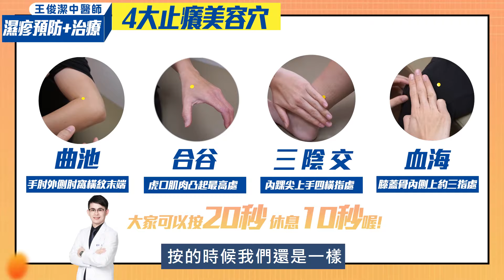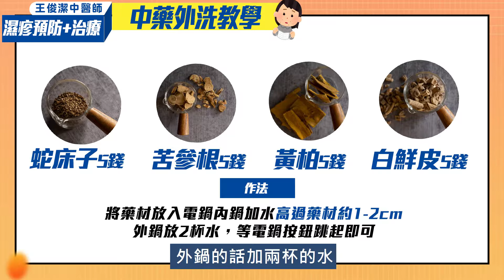濕疹富貴手 解救大補帖!外敷內用5大招～還你美肌不是夢!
每次換季皮膚就是這裡癢那裡癢😖
濕疹總是反反覆覆的發作！到底該怎麼辦呀～～
來！不用怕！💪
這次請到我們的 皮膚科權威
幫你解決長期困擾你的濕疹問題😊

本集重點
00:23  介紹濕疹是什麼?
00:40 中醫如何治療濕疹
1:09 感性濕疹跟濕性濕疹差別在哪?
1:37  日常避免濕疹5大方法
2:40 濕疹調養飲品推薦
3:09 美膚養顏4大美容穴位

●46歲靠中醫減重！5個月瘦17公斤！中醫師的減重5大祕訣大公開！